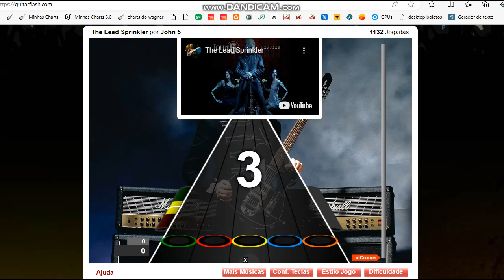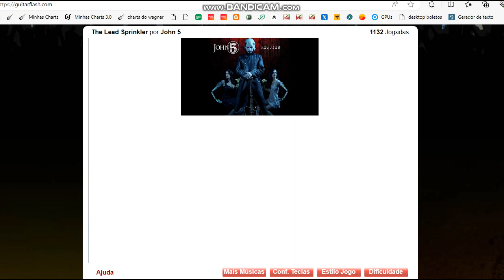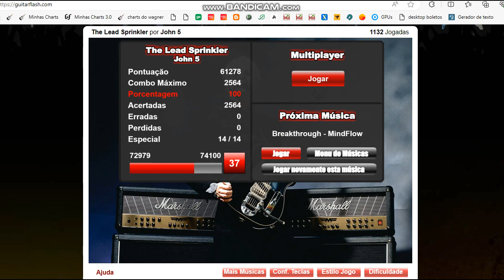GF John 5 - The Lead Sprinkler Difícil RECORD (61278)